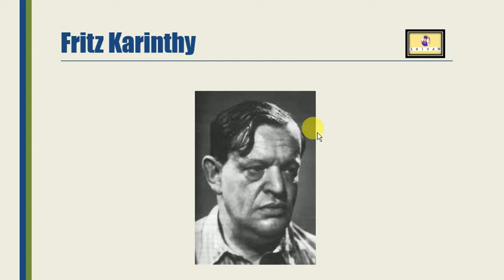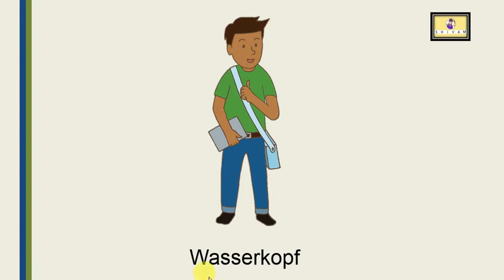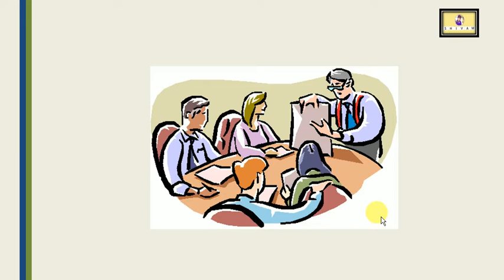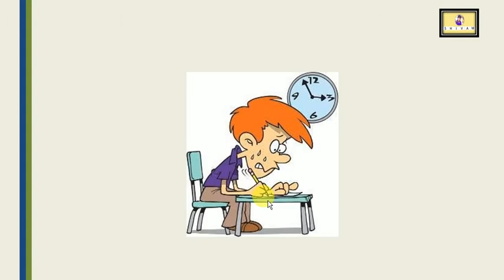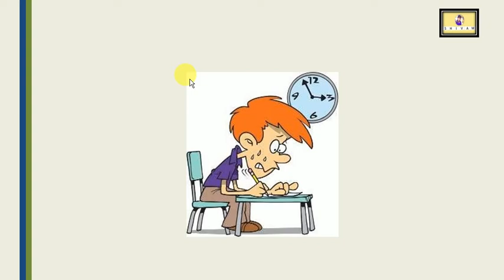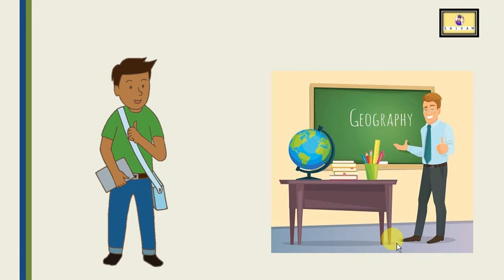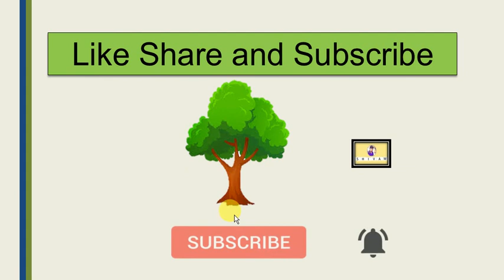Refund by Fritz Karinthy | MP Board Class 10th Chapter 5 | Explained by Shivam Lotusway | In Hindi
Hello, this is Shivam Lotusway and in this video, I am going to tell you about- a wonderful lesson that is "REFUND written by Fritz Karinthy".

My Gears:-